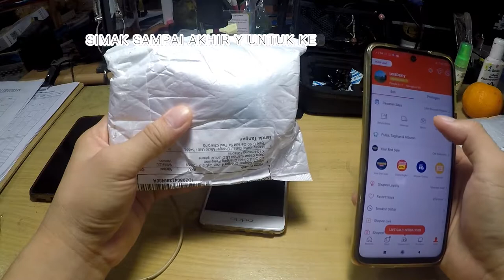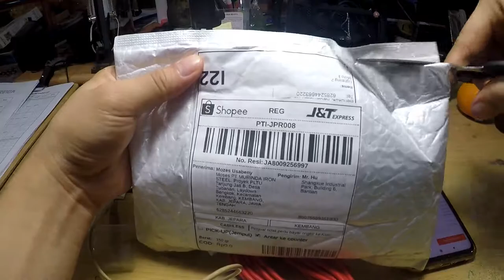MARJAY ADAPTER CHARGER - 4 PORTS USB 3.0 & CABLE DATA TYPE-C. CABLE CHARGER 5 Ampere + 3 Ampere.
Link Adapter Charger
Marjay Adapter Charger 5V 4 Port USB QC3.0 Quick Charge 3.0 4.0 Fast Charging ;

Link Cable Charger
Marjay Kabel Data / Charger Micro Usb / Type C 90 Derajat 5a Fast Charging ;

Link Unique charger kabel fast charging for iPhone charger android type C 3Ampere ;